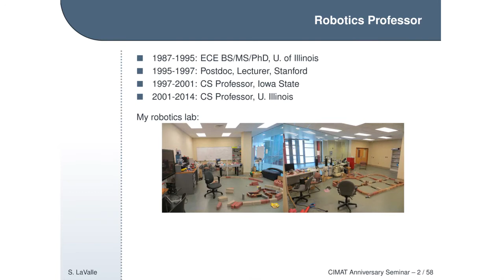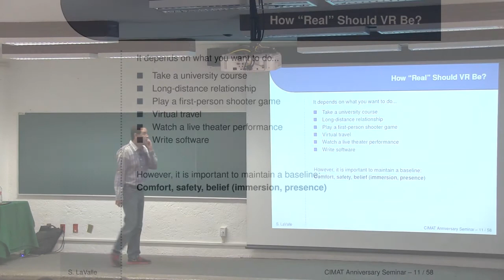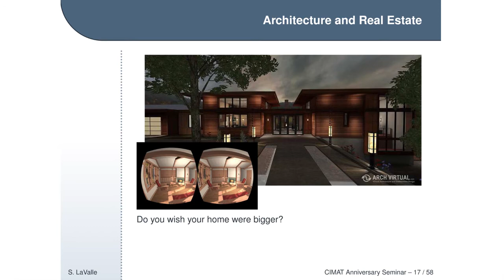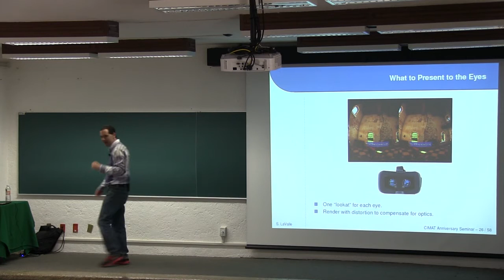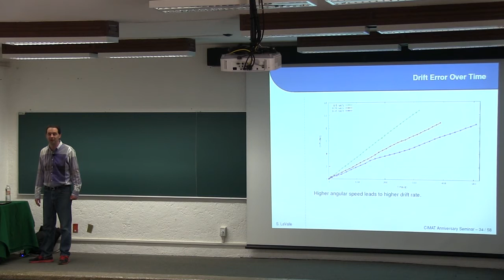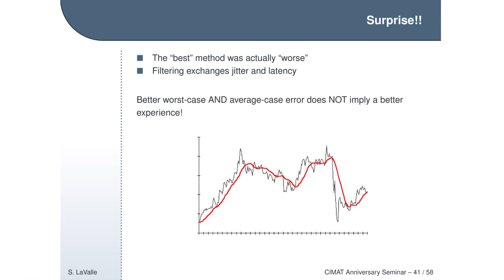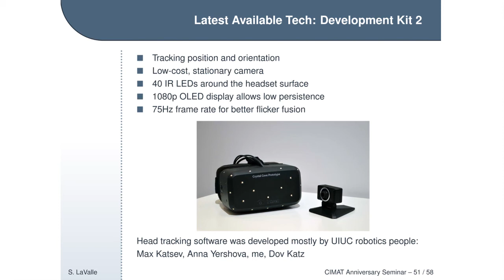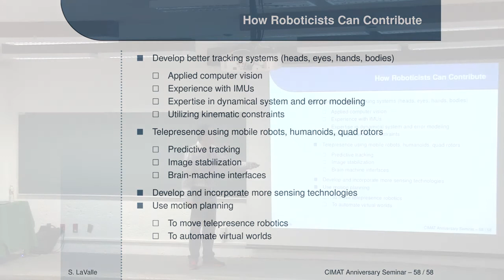Conferencia "The virtual reality revolution", de Steven M. LaValle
Conferencia "The virtual reality revolution", ofrecida por Steven M. LaValle (University of Illinois, Urbana-Champaign) el 21 de abril de 2015 en el marco del 35 aniversario del CIMAT.